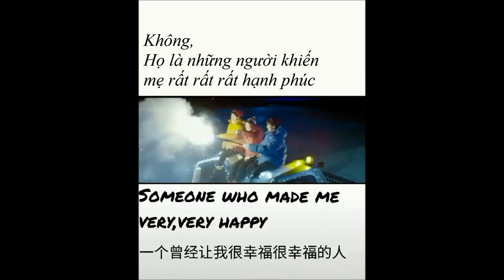[Vietsub] Câu chuyện nhỏ 10 năm sau - TFBOYS & Tứ Diệp Thảo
Có một sự thật là chắc 10 năm sau mị vẫn ế T_T
Ahuhu, lúc đó mấy cô liệu mà nuôi mị T_T